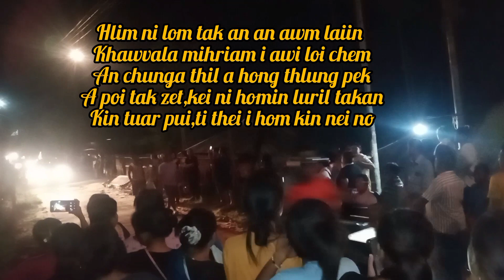Neria Darlong ma Khawvel ni awm ta no hman chang sia | nang kin hoi mai na ding